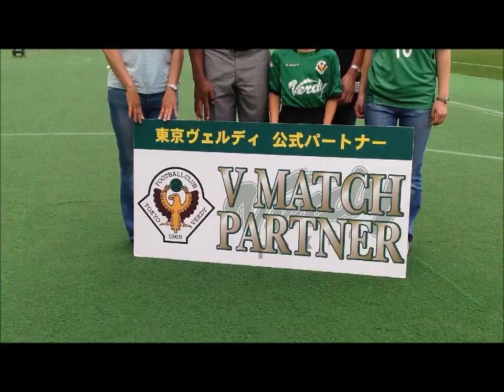ある日のVマッチパートナー【ヴェルディ2012】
Vマッチパートナーをご存知ですか？１試合ごとにチームを支えていただく個人パートナー（スポンサー）のことなのですが、9月のホームゲームのパートナーを募集しています。
7/22に購入いただいたVマッチパートナー松井浩平くんの様子を撮影させていただきました。
SSチケットが4枚に様々な特典が付いて51969円！　誕生日などの記念にいかがですか？